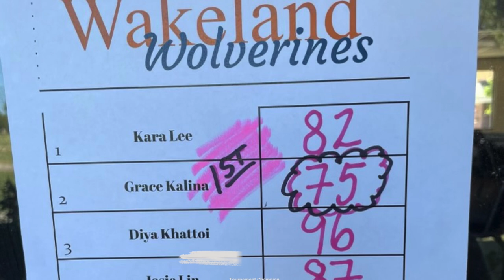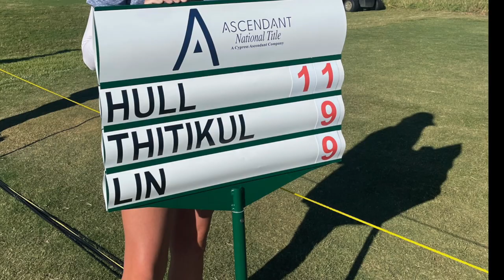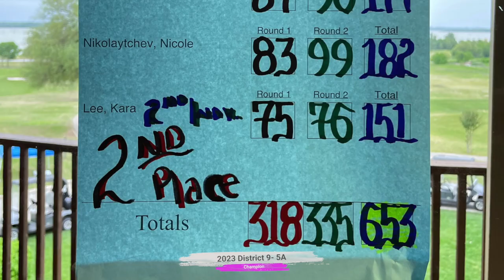Grace Kalina Golf Highlights 2021-2023